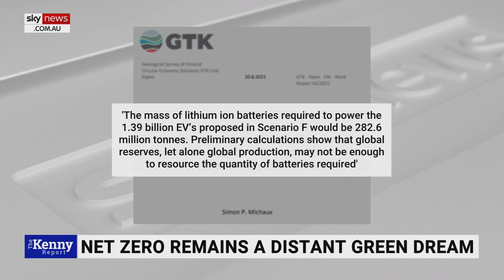Simple answer is we can’t do renewable energy the way it is being 'planned'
The shift to renewable energy can’t be done as “planned” due to a lack of resources and manufacturing capacity to make the lithium-ion batteries needed for the change, says Geological Survey of Finland Associate Prof Simon Michaux.

Researchers in Australia and Europe have found there are not enough lithium-ion reserves to create all the batteries required to power approximately 1.39 billion EVs and renewables – as the Labor government pushes for net zero.

“We don’t have the reserves in the ground, but we also don’t have the manufacturing capacity in the global system to do that very quickly,” he told Sky News host Chris Kenny.

“And so, the real problem is we are out of time not just out of money.”